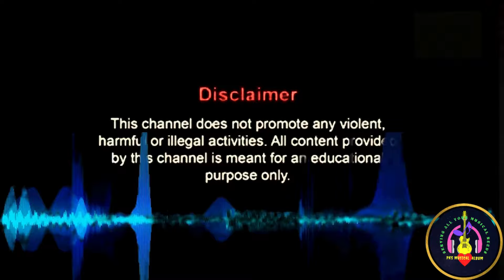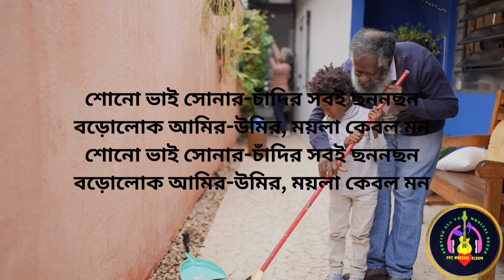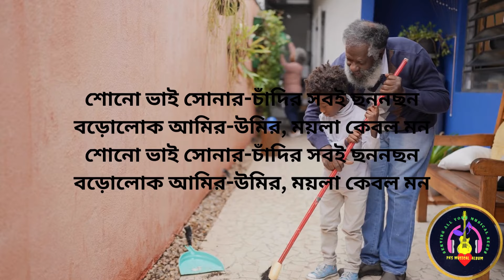Maar Jharu Maar❤️মার ঝাড়ু মার❤️Marjinna Abdullah❤️Bengali Movie Song❤️Mithu Mukherjee❤️Atreyi & PK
🌺🌺 Welcome to PKS Musical Album

মার ঝাড়ু, মার ঝাড়ু, মেরে ঝেঁটিয়ে বিদেয় কর:

যতো আছে নোংরা, সবই ঠ্যাংরা মেরে ঘর থেকে দূরে কর
ঘরের ফিরিয়ে দে না হাল

না, না, না, না, মর্জিনা, না, না, না, না, মর্জিনা
তার চেয়ে তুই বল
কী?
ছি ছি, এত্তা জঞ্জাল, ছি ছি, এত্তা জঞ্জাল

Baltic pine-এর মেঝেয় জুতোর কাদার দাগ
ধুলো আর বালির গুঁতোয় বন্ধ হলো নাক

বাবুদের বাইরে দেখো জরীর পোশাক
ভিতর হাঁড়ির হাল, হায় রে যুগের চাল

আহা, মার ঝাড়ু, মার ঝাড়ু, মেরে ঝেঁটিয়ে বিদেয় কর

শোনো ভাই সোনার-চাঁদির সবই ছননছন
বড়োলোক আমির-উমির, ময়লা কেবল মন

বাবুদের বাইরে হাসি, মনের ভিতর শুধুই গালাগাল
ঠকিয়ে নেবার তাল

                *** আপনাদের সহযোগিতা একান্ত ভাবে কাম্য ***

🌺🌺   Thank you all of my brothers and Sisters. Also put your valuable comments, suggestions & advice in this regard so that it may help me to rectify myself.
 Let me know which songs you want to hear from me next in the comment box. Stay happy, healthy and safe.
🎤Arrangement: -- Karaoke, Mixing, Mastering: --
🎤Mixing, Mastering, Video editing, Thumbnail & complete Graphic
        Designing: -- Pabitra
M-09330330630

আমার  অনেক  অনেক আন্তরিক প্রীতি ও শুভেচ্ছা জানাই  l

 or find your content is being used incorrectly please
send a private YouTube message for or deleting your content
figure mint was not done no purpose and will be rectified
 to all parties satisfaction

 infringing. Non-profit, education or personal use tips